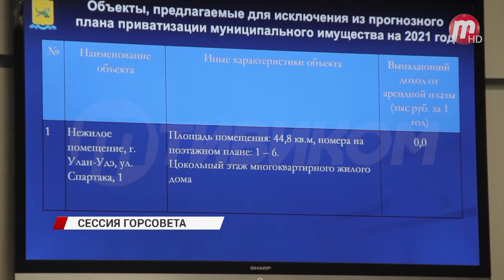Депутаты Горсовета обсудили вопросы приватизации земли в зоне Аэропорта